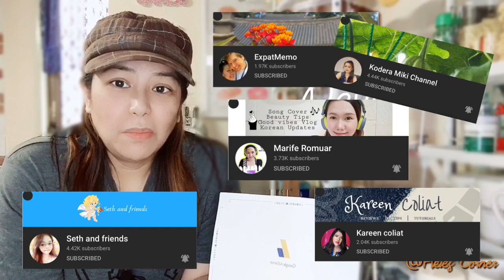PIN KO DUMATING DIN SA WAKAS || Happy day to me 😊 + PIZZA MUKBANG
Pitong buwan ko din inintay ito. Dahil nga sa sobrang tagal dumating tinamad ako mag check ng aking gmail account dahil akala ko wala ng pag asang dumating pa ang Pin. Sa di inaasahan napindot ko ang email ko at syempre sa tuwing mag uupload tayo ng videos eh mayron sa taas note na makikita. So gulat ko dahil nabasa ko na i-verify nga daw ang aking pin so nakasaad duon na, May 15, 2020 pinadalahan na daw ako. Nanlaki pa ang mata ko dahil di ako makapaniwala na mayron na kaya tuwang tuwa ako. So inintay ko na lang ang delivery sa posto namin.

Sa makatuwid...June 11, 2020 dumating eksakto ang aking pinaka iintay , pero di ko iniexpect na darating ng June. Mabuti na lang lumabas ako ng bahay ng June 11, para maghulog ng pera sa pinas at bumili ng food sa 7 Eleven. Pag uwi ko saka ko lang na check na dumating na pala. Kaya sa sobrang galak ko nagtatalon ako sa tuwa talaga. Kaya guys watch nyo na! Napaka babaw lang po ng aking kaligayahan kaya enjoy watching guys. Shoutout po sa inyong lahat!